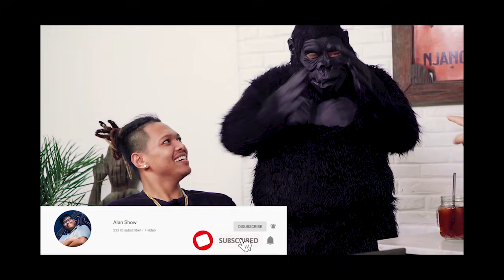BUNDLE NINJA ES MUSUH AUTO BEKU - FREE FIRE INDONESIA